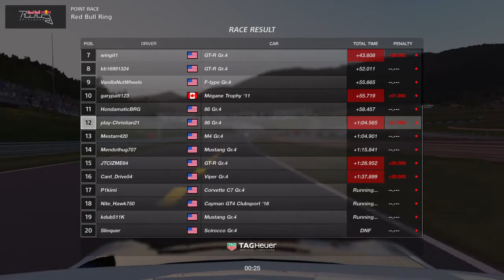GT SPORT fia gt championship manufacturer series pre-season round 7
For gamers.